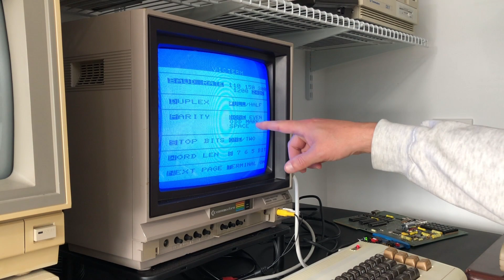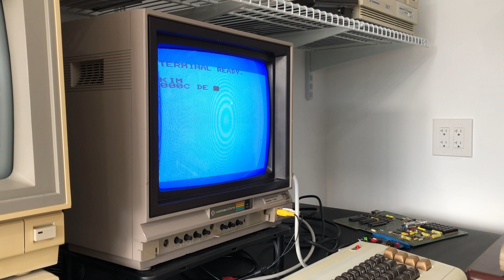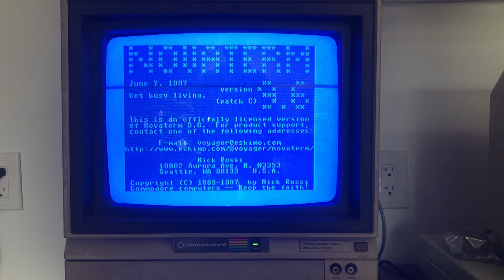Connecting a terminal to a KIM-1 computer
Connecting a terminal to a KIM-1 single board computer.  In this video you'll see how to use a Commodore VIC-20 or a Commodore 64 as a terminal for a KIM-1.